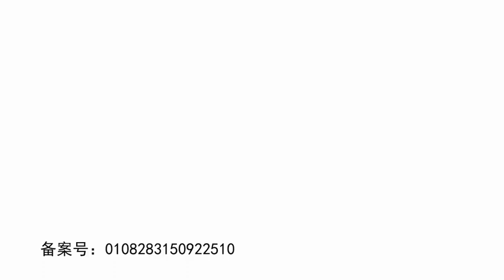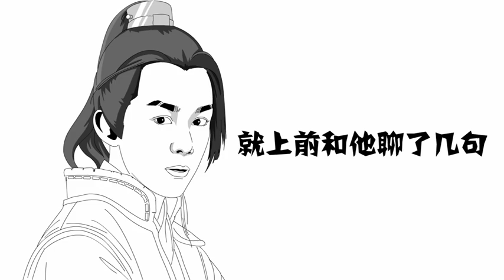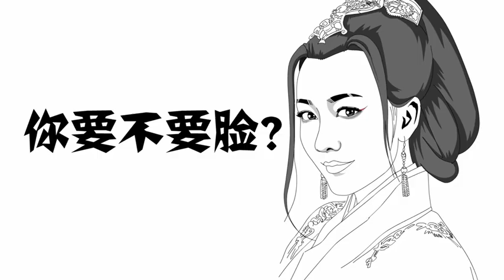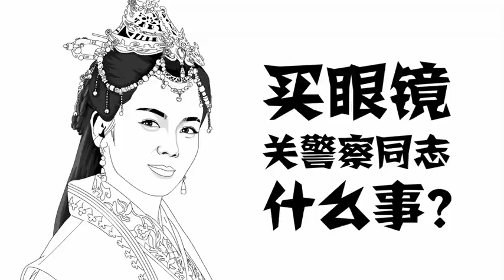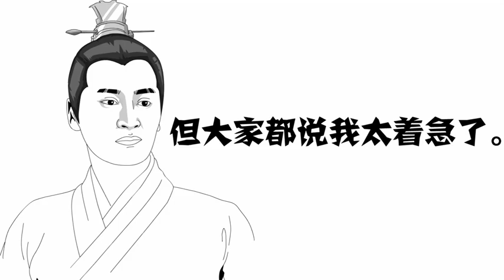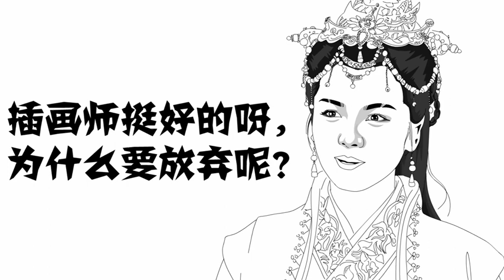【简笔笑画】《琅琊榜》飞流为什么觉得女人最脏？